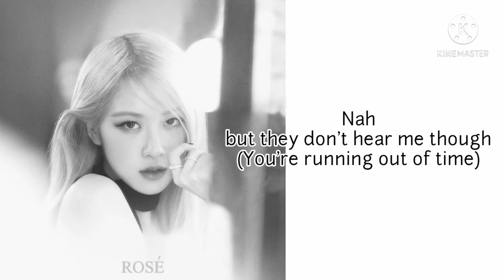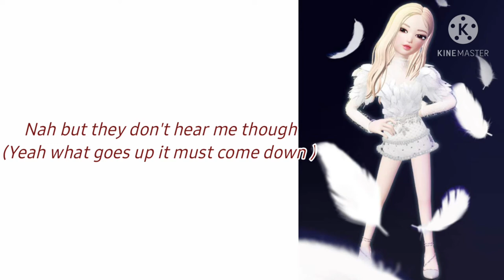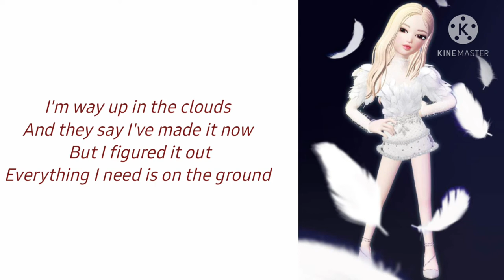ROSÉ -'On The Ground' lyrics | K-MUSIC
K - M U S I C

And I hope you liked the song as well
Artist: Rosé
Song: On The Ground
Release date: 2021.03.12